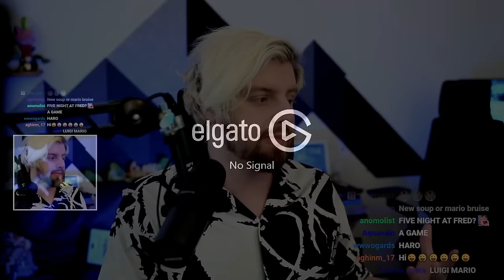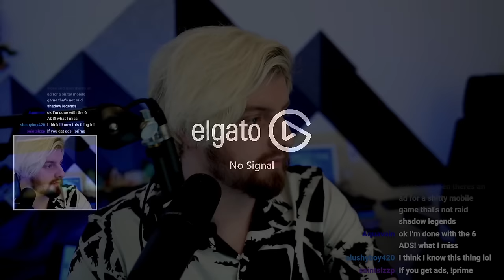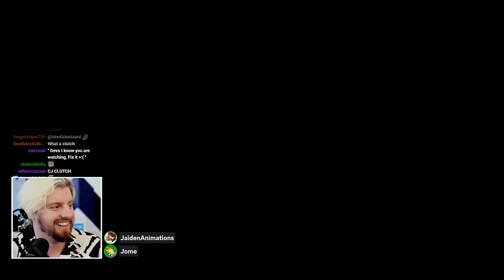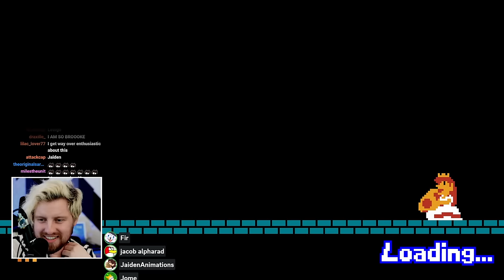New Super Mario Bros, but it's a Battle Royale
Streamed on Feb 22, 2024